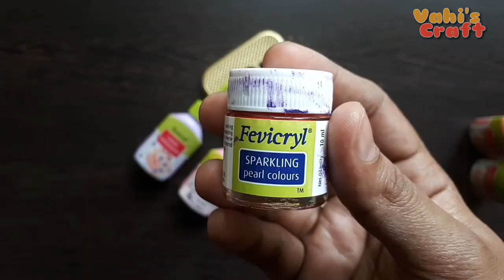Easy Mobile cover decoration/ DIY Phone case design in malayalam 2020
Mobile cover എങ്ങിനെ ഭംഗിയായി അലങ്കരിക്കാമെന്ന് നോക്കാം.